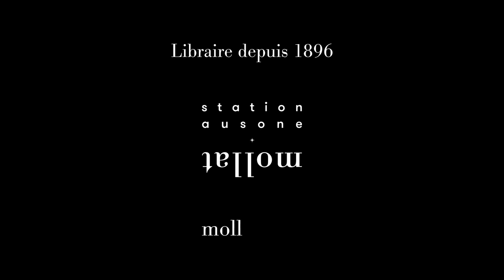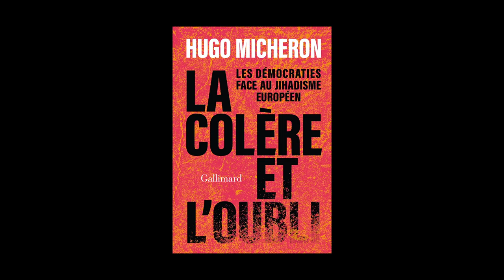Hugo Micheron - La colère et l'oubli : les démocraties face au jihadisme européen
Hugo Micheron vous présente son ouvrage "La colère et l'oubli : les démocraties face au jihadisme européen" aux éditions Gallimard. Entretien avec Christophe Lucet. Prix Femina essai 2023.